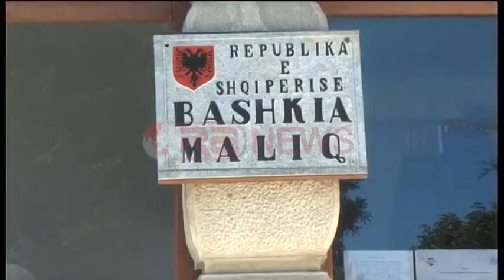Korçë, fillon rigjenerimi urban në Maliq - RTV Ora News- Lajmi i fundit-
Korçë - Maliqi, qendra e bashkisë së re në të gjithë Fushën e Korçës me ndarjen e re territoriale, pas shume vitesh ka nisur të ketë investimet e para në infrastrukturë me qëllim rigjenerimin e tij dhe krijimin e një imazhi të ri për qytezën e harruar.
Prej disa javësh, me mbështetjen dhe financimin e qeverisë ka nisur zbatimi i projektit për rikonstruksionin e trotuareve.
Sipas kreut të bashkisë, Gëzim Topçiu, shuma e vendosur për realizimin e këtij projekti shkon në 350 milion lekë.
Sipas Topçiut, përveç rigjenerimit të trotuareve do të sistemohet edhe ndriçimi në rrugë dhe hapësirat e gjelbra, me qëllim që Maliqi të ketë pamjen që meriton.
Ky është investimi i parë pas gati 10 vitesh që financohet nga qeveria, ndërsa pritet që fondet dhe investimet të shtohen më tepër në vazhdim, duke marrë parasysh edhe zgjerimin e kufijve që reforma administrative i bën kësaj bashkie.